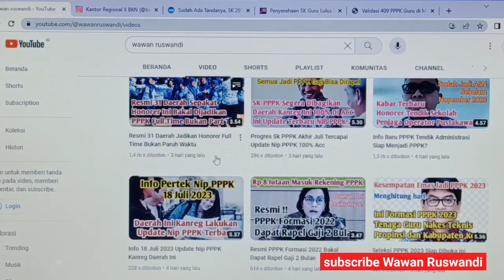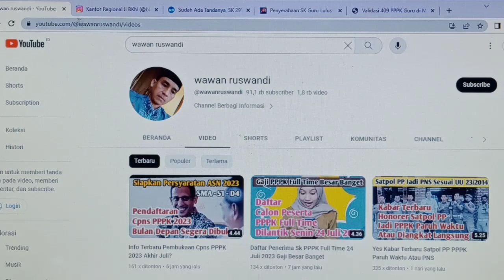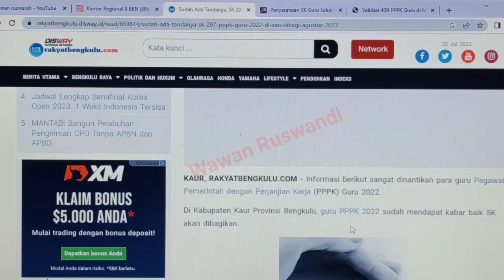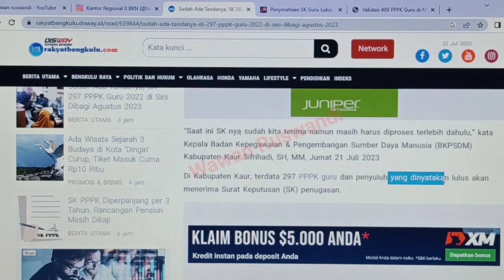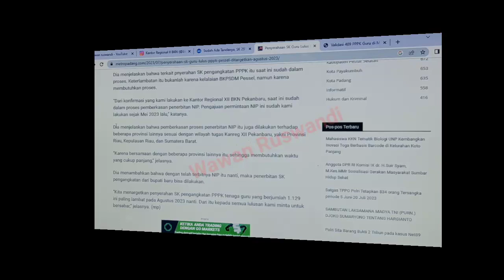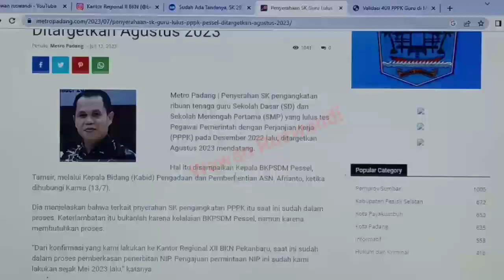3 Daerah Bagikan Sk PPPK Awal Agustus 2023 Gaji Pertama Masuk Rekening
jadwal pembagian sk PPPK bulan Agustus 2023 simak daerah nya.